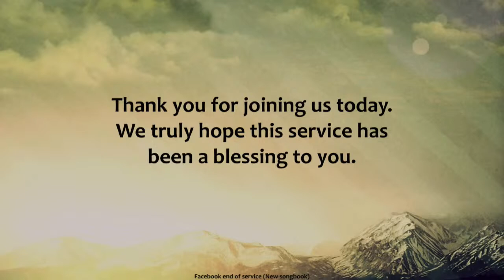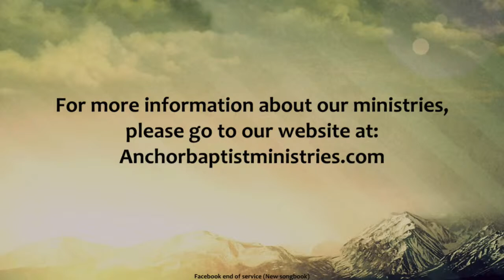Anchor Baptist Church 10/08/23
Thank you for joining us today! Pastor Dr. Lewis  preaching on the message: Just three Words!
Help us say our farewells to the Lewis Family as this is their last week here at ABC.
 We will miss them!